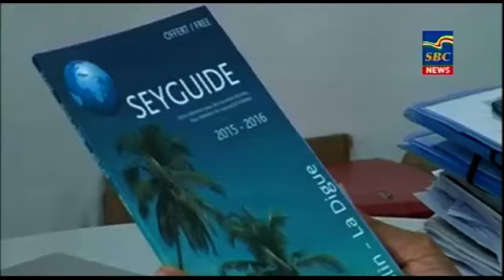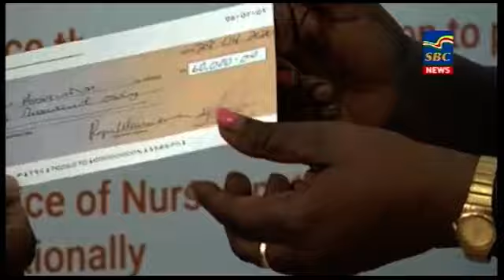7 p.m News 01-05-2020